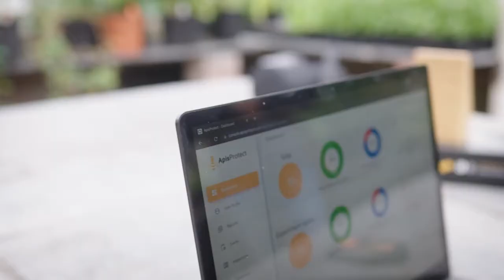ApisProtect - Enterprise Ireland Innovation Awards 2021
Enterprise Ireland has announced the winners of the 2021 Innovation Arena Awards in association with the National Ploughing Association! The competition showcases ground-breaking agri-related products and innovations from Irish companies. We are delighted to have been awarded the Agri-Tech startup award from Enterprise Ireland at the Innovation awards 2021.

Minister Damien English T.D. said, “The ingenuity and talent of Irish farm experts, entrepreneurs and businesses, is captured by this year’s Innovation Arena Award winners.”

ApisProtect uses beehive sensor technology and machine learning in its bee monitoring technology. This beekeeping technology combines the sensor data on hive conditions, strength and activity levels with its proprietary big data and machine learning techniques, to deliver a 24/7 early warning system about at-risk hives and give beekeepers actionable insights and to help prevent losses and increase colony productivity.

A limited number of monitors are also available in Ireland for hobbyist beekeepers, you can purchase